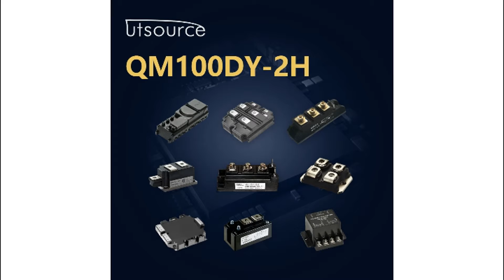QM100DY-2H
Encapsulation:MODULE
Brand:Mitsubis